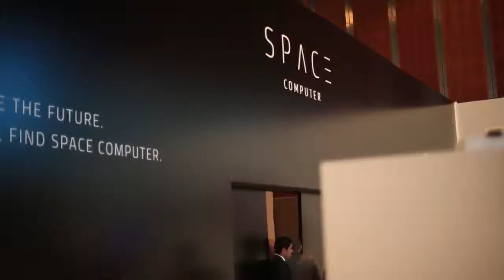Diamond Life Tour Istanbul (RU)